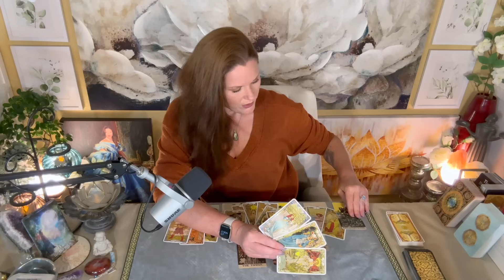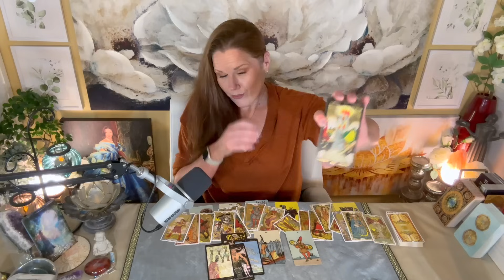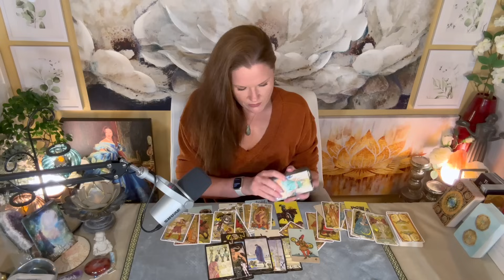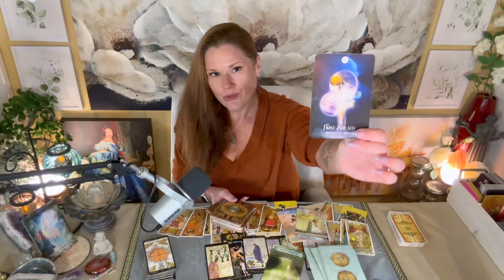VIRGO | Beside Your Muse Soon | Monthly | July 2024